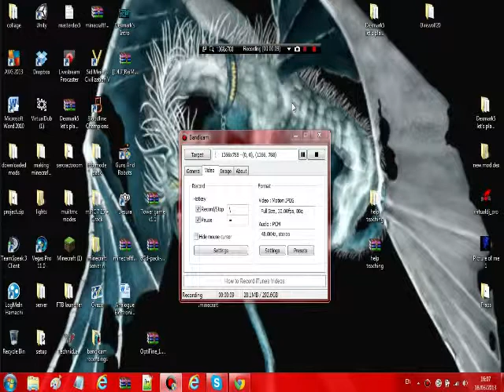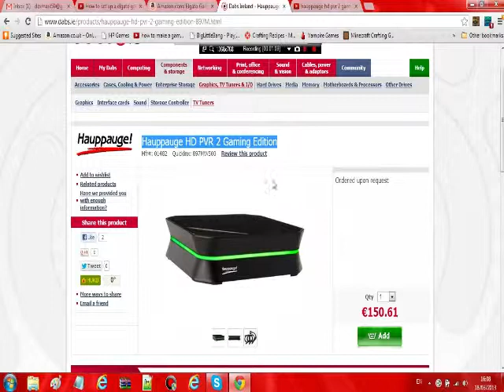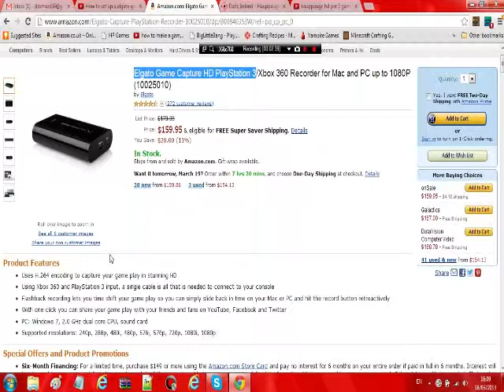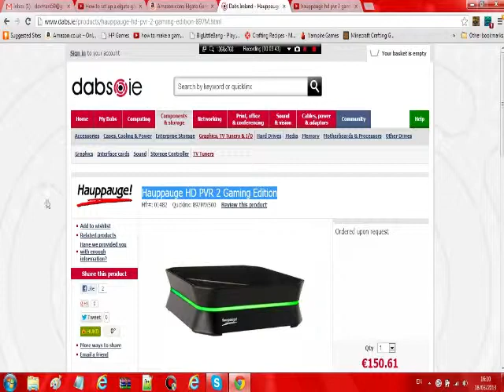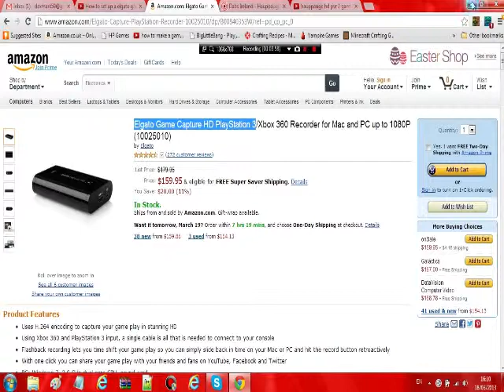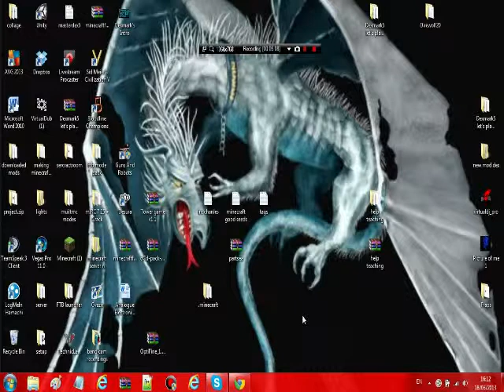what to get started with ps3 recording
i am looking to get started with gaming with ps3 to record and share my plays with u and to have fun.  i am going to be mosty playing black ops 2 online game play